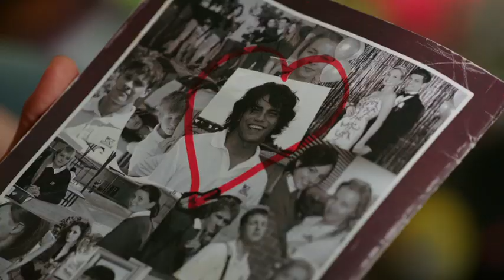Go Girls Series 5 Trailer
Go Girls Series 5, 8:45pm Tuesdays on TV2

Go Girls is a contemporary fairy tale about a group of friends in their 20s who decide to try and take some control over their lives in an otherwise rather random universe.

Now that Amy, Britta, Brad, Cody and Kevin have successfully negotiated their way through the minefield of their 20s, it's time for them to move on and for us to introduce a brand new cast of characters:

•There's Britta's younger sister Candy, the opportunistic bottle blonde who has inspired an entire "I Hate Candy" Facebook page. Given her current popularity status, how can she ever turn this around? Especially when Ted is convinced she's a witch.

•Ted, a down-to-earth landscape gardener and cruisy dude. Well, he was until a witch and an angel come back into his life on the very same day.

•Bennie, Ted's warm-hearted sister. She is currently terminally unemployed and in desperate need of a bridesmaid's frock for her best friend's wedding.

•Alice, a nerd princess who's about to be married to her long term fiancé. But an upcoming string of disasters that unfold definitely aren't on Alice's wedding list!

•Levi, Ted's best friend and flatmate who works in events management. Smart and confident, his life is pretty much perfect. But not for long...

Satrring George Mason, Shara Connolly, Leon Wadham, JJ Fong and Tai Berdinner-Blades.